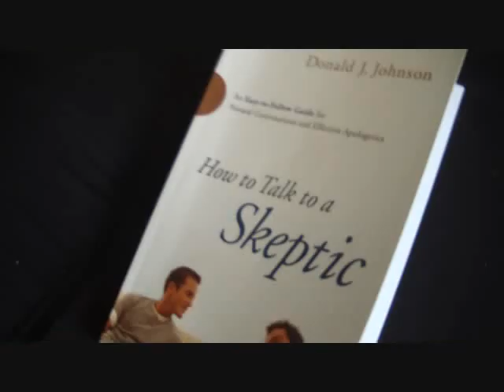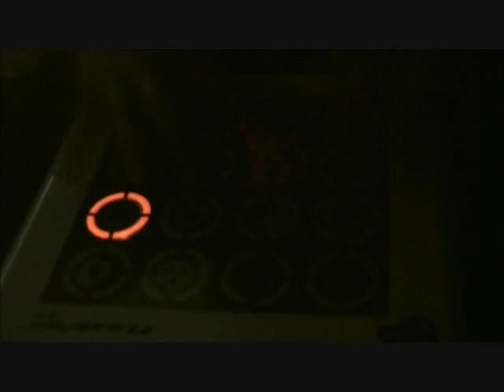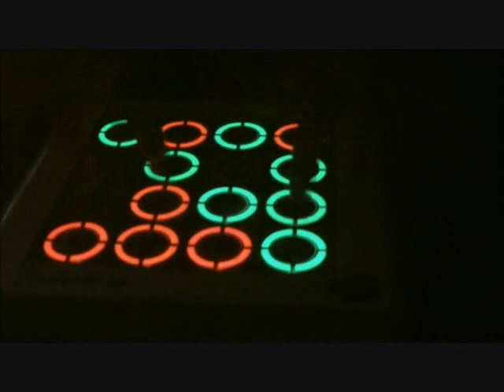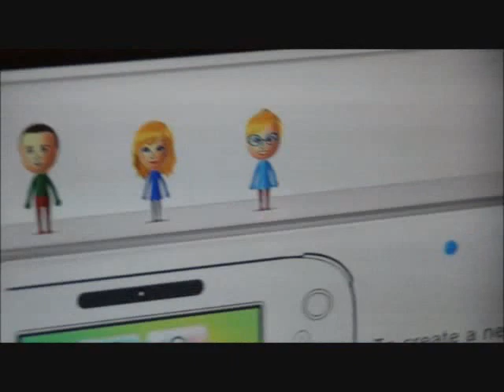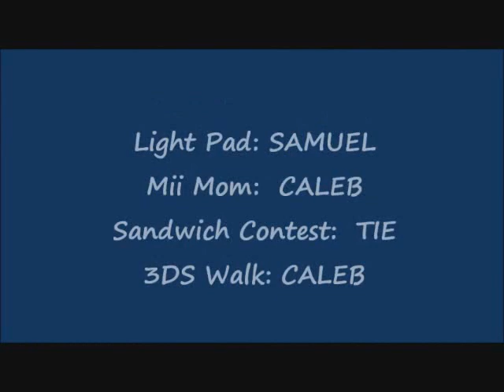Vlog 3: What Happened Over Christmas Break? The Christmas Brodown Challenge!!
My brother and I prepare to face off in the ultimate brodown challenge!  We eat weird things, play strange games, and create a mii based off of our mom!